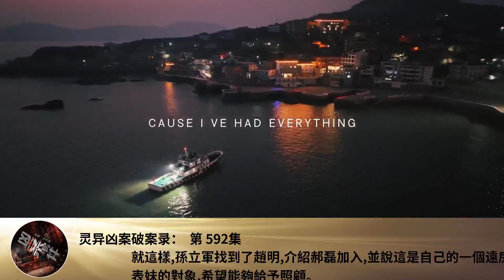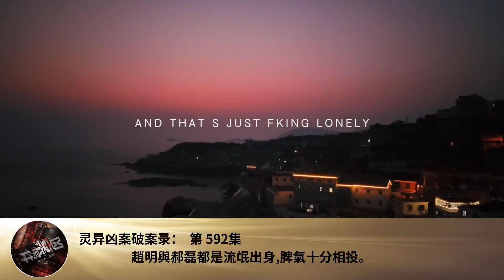靈異凶案破案錄： 第 592集